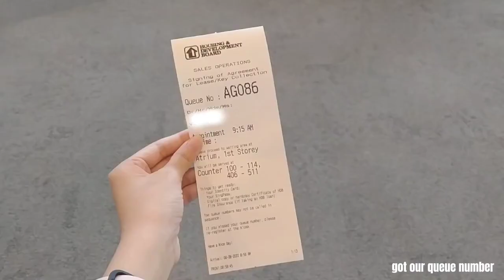[vlog] key collection, house tour ( ft my mom and uncle )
[080822] the time has finally arrived !! my mom and i waited for around 4 years and the house is finally done !! super happy and excited !!